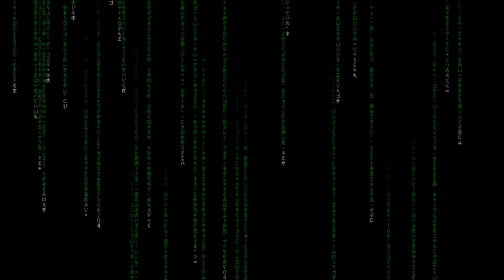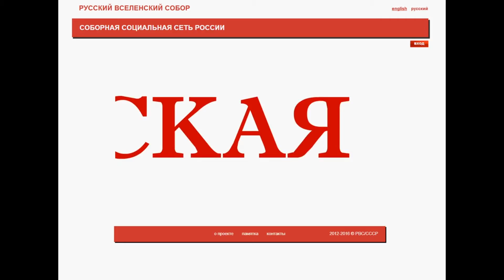Выход из кризиса А. Серёгин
ОСТАВЬ СВОЙ ОТЗЫВ ВСЯК СЮДА ВХОДЯЩИЙ ... По делу коротко всей жизни послушай не убудет но прибудет точно ... с тобою сила брат сестра пора уже заняться делом что по душе талант твой капитал его впитал с рождения от рода ... природа ... такова природа ...